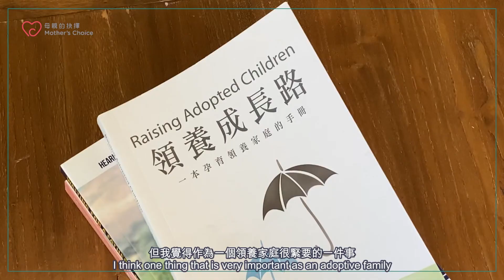慶祝領養關注月 – Eunice的故事 CELEBRATING ADOPTION AWARENESS MONTH – Eunice’s Story